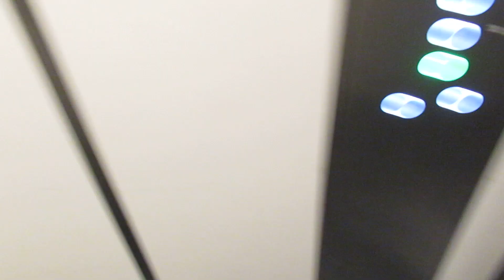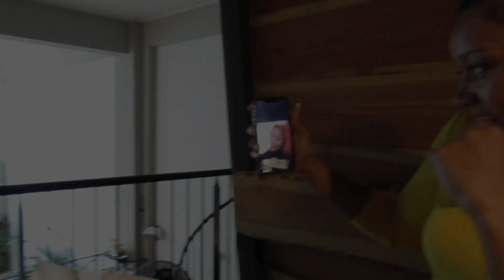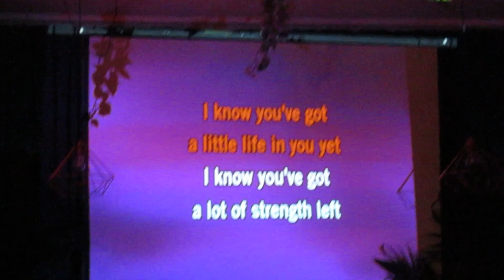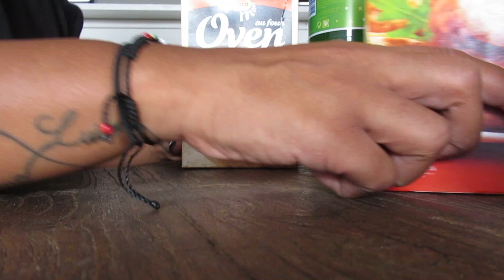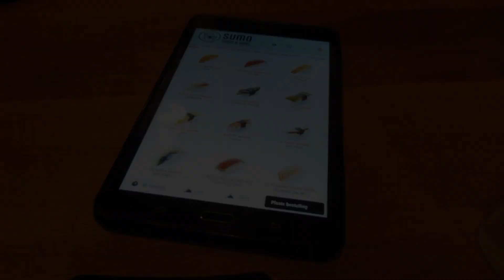VLOG #1 SI CHRISTINA - VAN DE HAK OP DE TAK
Dank je wel dat je naar mijn eerste vlog hebt gekeken. Ik waardeer het enorm!
Thanks again, N'JOY. Liefde